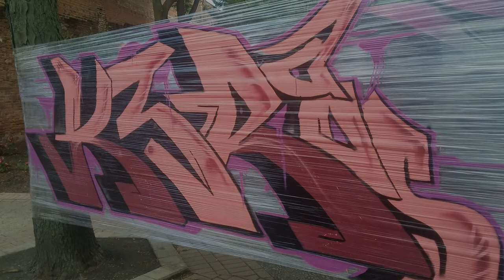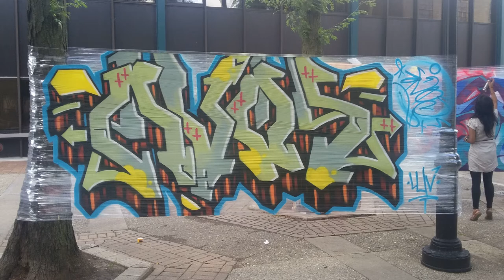Them Badd Apples ft. Skeme The 3 Yard King TMT / On The Wall_Aurora , IL_Graffiti Artshow_2016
Feat. Skeme TMT, Rogue1 TBA, Rawfa SB, TBA Dj's and much more.